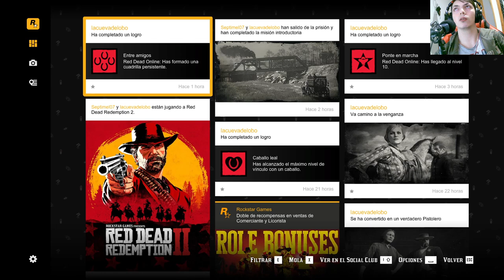La historia de Red Dead Online | En Español | Capítulo 19